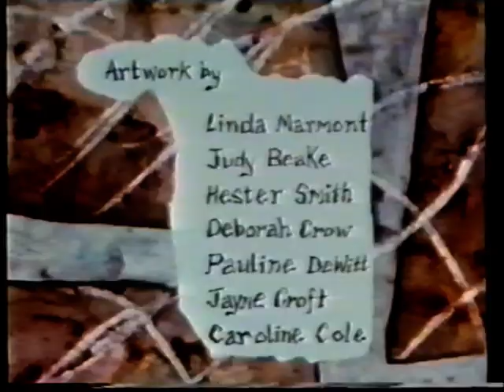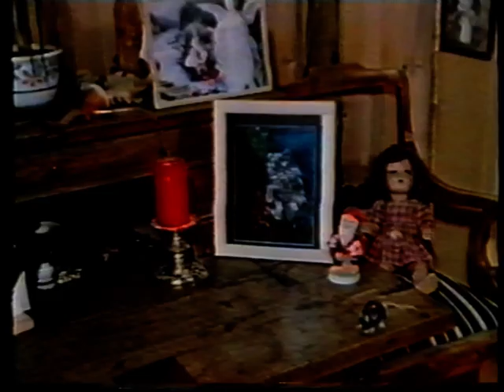Musebio på DR fra ca 1989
DR havde åbenbart en tilbagevendende blok kun med kortfilm omhandlende mus? Sidste film er fjernet for at undgå blokering.